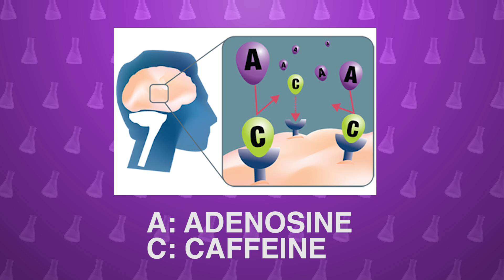Can You Overdose from Caffeine?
It’s no secret around the YouTube offices that I’m a Coffee-aholic, but every time I go for another refill, there’s always someone in the kitchen being like, "Jayde don’t you think that’s too much coffee for one day?”

Here at ScIQ, we wanted to know the answer of HOW MUCH coffee is TOO MUCH coffee!

So, Caffeine CAN kill you – but you’d have to drink over 100 cups to consume enough to get close to a lethal dose – and the problem is that whilst you’re pouring it in your body would be getting rid of it, one way or another. So you can't really die from coffee, although you could theoretically die from caffeine overdose using caffeine-laden supplements or pills.

But caffeine isn’t actually a stimulant itself. It just blocks adenoseine – the chemical that makes you feel tired. Normally when our cells work, they produce adenoseine. Think of Adenoseine as like a strict parent that storms in and tells you to go to bed.
Caffeine blocks the bad parent from coming in and making you feel sleepy! It also triggers our brain’s own natural stimulants, dopamine and adrenalin, so our brain gives itself a caffeine high!

Over time though, the brain builds up more adenosine receptors – basically the strict parent builds itself a window to climb through! Now our cels are COVERED with adenoseine receptors, and if you quit caffeine you'll start to notice symptoms like mentally foggy, sluggishness - or even headache, irritability, nausea!

The good news is, if you wait 7 – 12 days your brain will have re-set itself and your cup of joe will hit you exactly like it did the very first time. You’ll be a coffee virgin again.
But why would you want to be a coffee virgin again – the cure to caffeine withdrawl is more caffeine.
Other than fighting off the affects of caffeine withdrawl, caffeine is also awesome at boosting memory, warding off alzheimers, increses stamina, and can even help prevent things like erectile dysfunction, liver disease, and skin cancer. Links to the research below.

The problem is that caffeine can take like more than 8 hours to leave your body so if you want to avoid things like insomnia, try and keep your consumption capped at 4 cups per day.